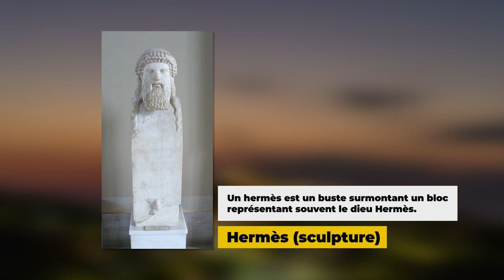Mythologie - Hermès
Retrouvez-moi en live sur Twitch Dans cette vidéo nous allons nous intéresser au dieu le plus filou de la Grèce antique : Hermès, aussi surnommé "le messager".

Table des matières:
0:00 - L'enfance d'Hermès
0:44 - Un dieu multiple
1:35 - Les aventures d'Hermès